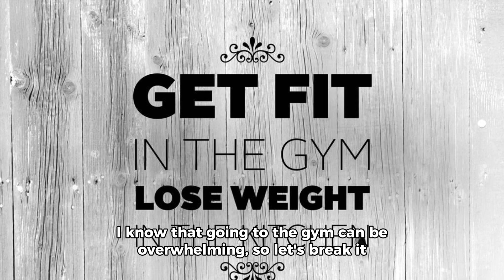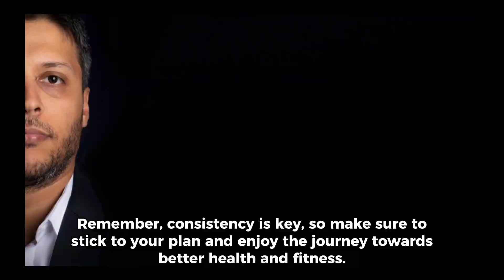Today, we're going to dive into the world of gym workouts and explore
Today, we're going to dive into the world of gym workouts and explore how to effectively hit the weights, follow a structured routine, and stay motivated throughout your fitness journey.

First things first, let's talk about choosing the right weights. It all depends on your fitness level and goals. If you're just starting out, I would recommend starting with lighter weights and gradually increasing as you get stronger. This will help you avoid injuries and make progress more efficiently.

Now, let's discuss the structure of your workout. It's essential to have a balanced routine that includes a mix of cardio, strength training, and flexibility exercises. Here's an example workout plan that you can follow:

1. Warm-up: Start with 5-10 minutes of light cardio, such as brisk walking or jumping jacks, to get your heart rate up and prepare your muscles for the workout.

2. Strength training: Perform 3 sets of 10-15 reps of each exercise. Some great options include squats, lunges, push-ups, and bicep curls. Remember to maintain proper form and control throughout the movement to avoid injuries.

3. Cardio: Complete a 30-45 minute cardio workout, such as running, cycling, or swimming. This will help you burn calories and improve your overall fitness.

4. Flexibility: Stretch for 5-10 minutes to improve flexibility and prevent injuries.

Remember to stay hydrated, eat a healthy diet, and get enough sleep to support your workouts and recovery. And most importantly, stay consistent and never give up! With dedication and consistency, you'll be well on your way to achieving your fitness goals.